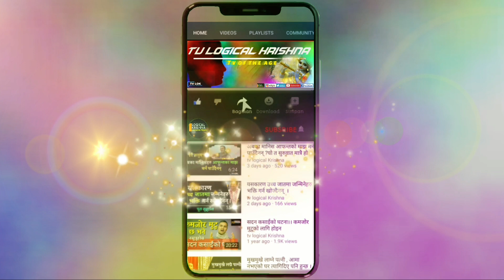सफल बन्नु छ भने बिहान ,दिउँस बेलुका यो सुन्ने गरौं|Safal bannalie bihana diuso beluka yo sunne garau